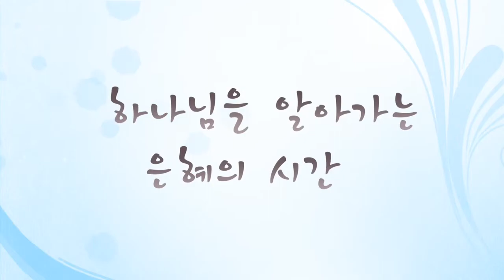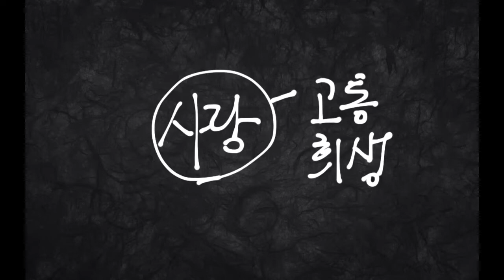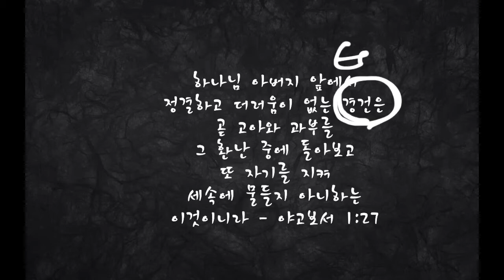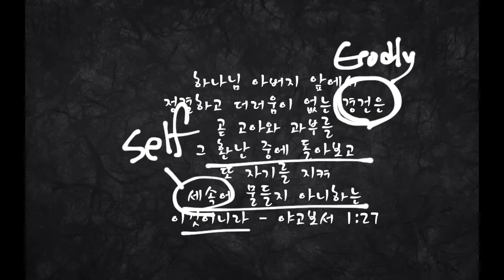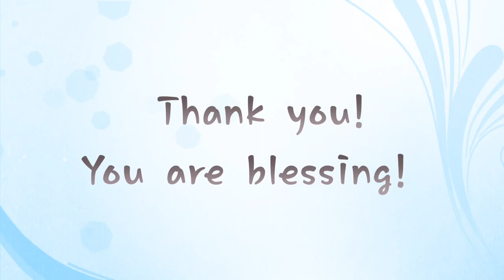경건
하나님 아버지 앞에서 정결하고 더러움이 없는 경건은 곧 고아와 과부를 그 환난 중에 돌아보고 또 자기를 지켜 세속에 물들지 아니하는 이것이니라 (야고보서 1:27 KRV)